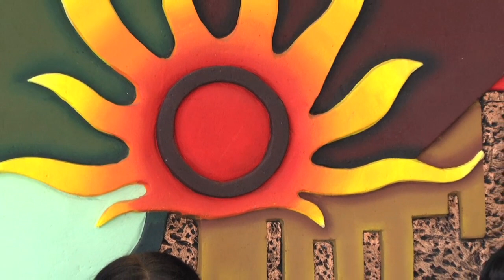DREAM HOME Hyderabad by Prasad